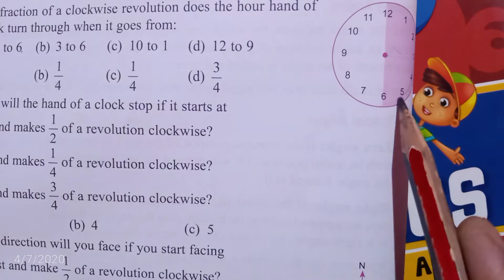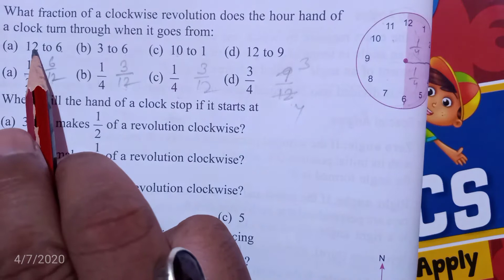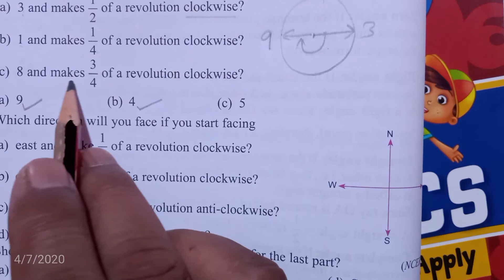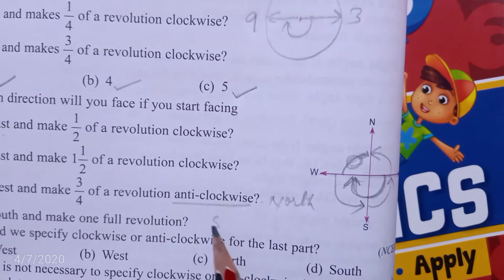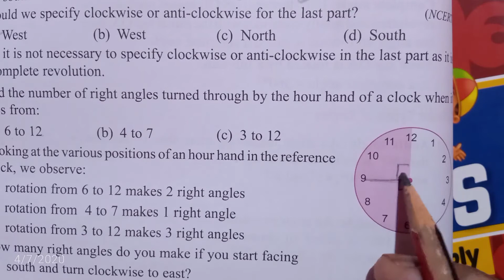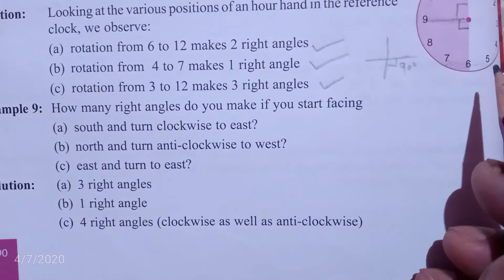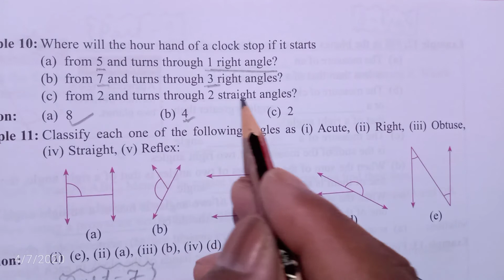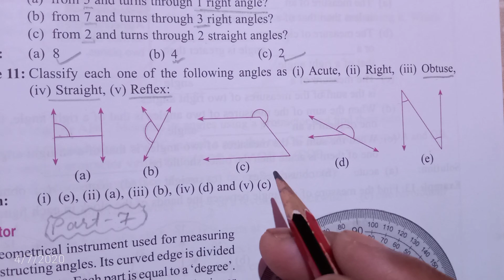P 6 | NCERT | MATHS | CLASS VI | CH 5 Angles formed by hands of a clock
NCERT MATHS CLASS VI CHAPTER 5 Understanding Elementary Shapes Angles formed by hands of a clock have been explained in easy and simple language by Barun Kumar Maths Teacher CPS Ratu Ranchi. DPS Ranchi. Must Watch MATHS Video Series by Barun Kumar. Unique Style. excellent techniques. Fun with Maths. Maths made fun. Free for all Maths video series for all classes. Free Maths Class on YouTube for all.